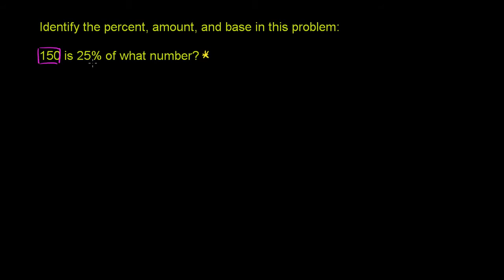Solving Percent Problems